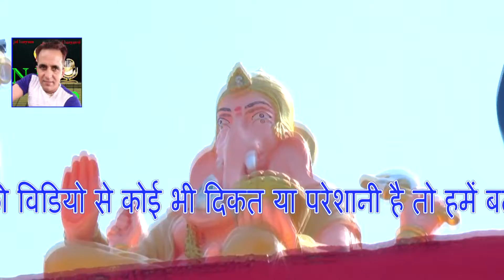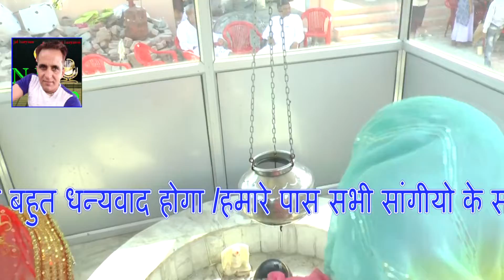गांव धनाना रागनी कम्पीटीशन में/दादी सती पर#सुंडा महावीर धनाना की हिट रागनी/मेले की वीडियो/N.K STUDIO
गांव धनाना रागनी कम्पीटीशन में दादी सती पर सुंडा महावीर धनाना की हिट रागनी मेले की वीडियो N.K STUDIO SANG
Song : Haryani Ragni Part 01039
Singer : SUNDA MAHAVIR
Lyrics/Composer : dada lakhmi chand​ ji
Starring : SUNDA MAHAVIR
Dop : Naresh Kumar
Edit : Naresh Kumar
Video : Team All Good
Produced By : Naresh Kumar